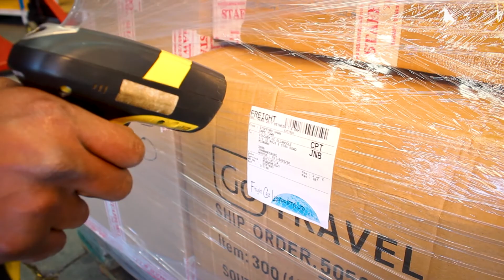Freight Care Logistics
Freight Care Logistics provides freight and courier services by tending to all clients’ needs in both the national and international sectors.